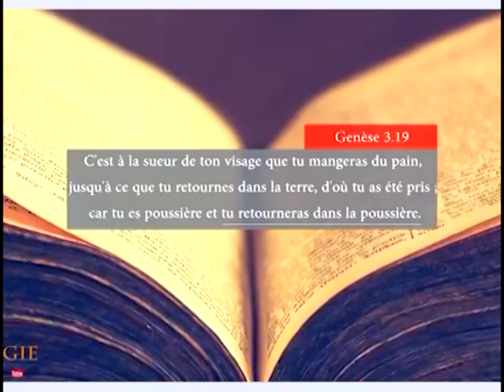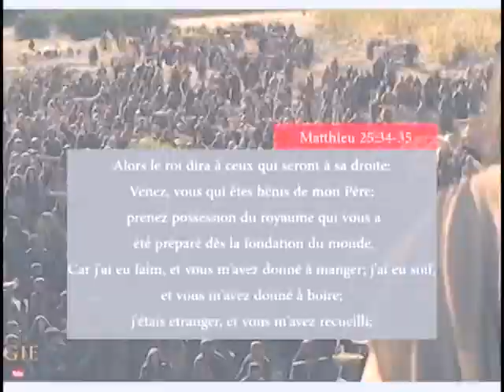Chouchou de Charme - Arrêt du cœur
Nouveau clip